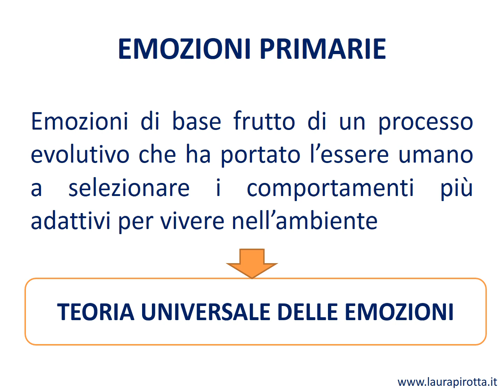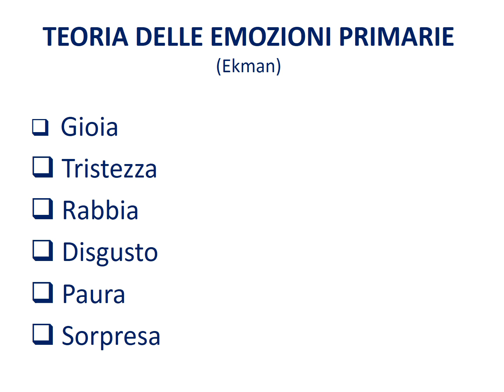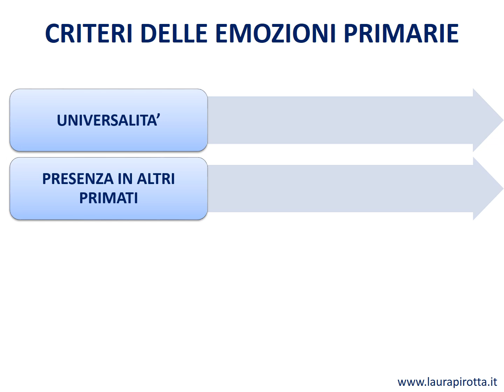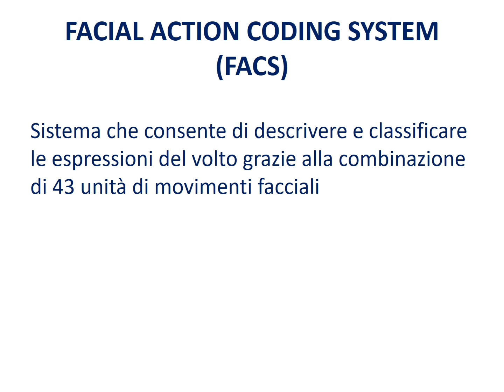Paul Ekman e le emozioni primarie